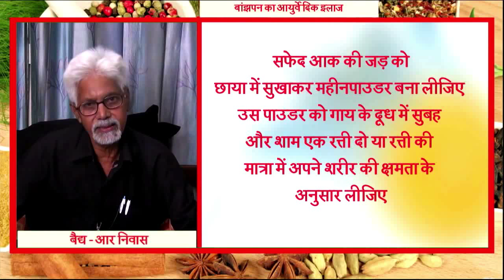निःसंतानों को वरदान बन जाती है ये आयुर्वेदिक दवा || Infertility Cure In Ayurveda